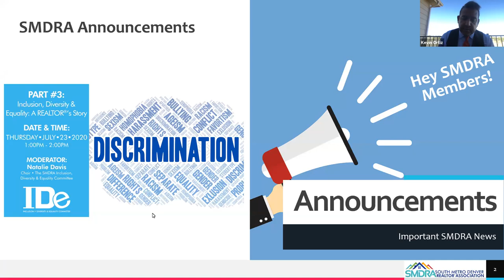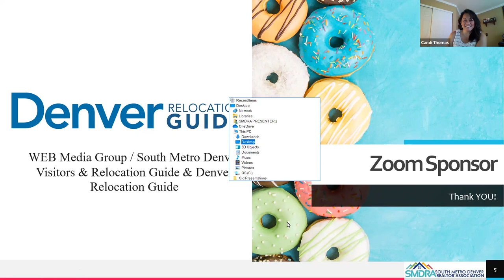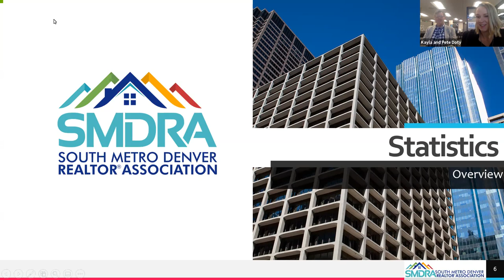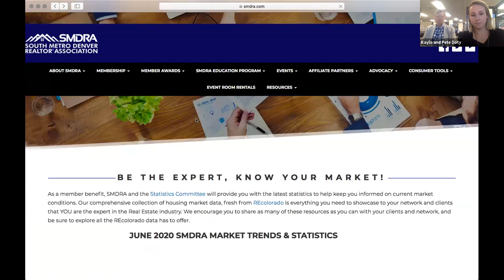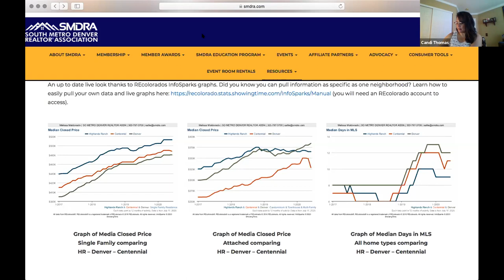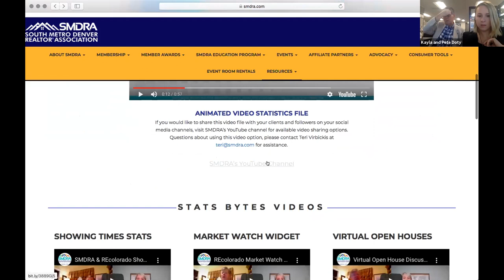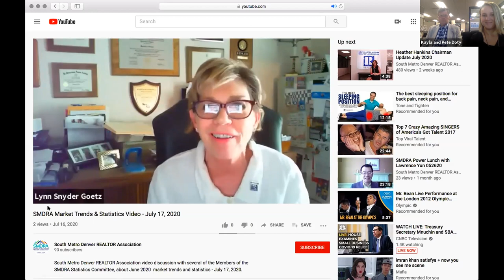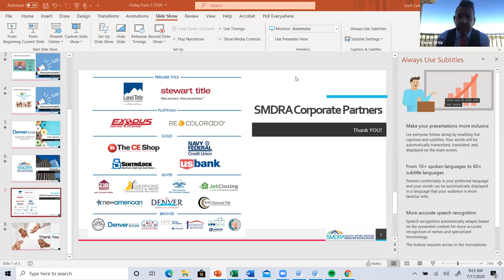Statistics Friday Fuze Session on July 17, 2020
Video replay of the SMDRA Statistics Friday Fuze session hosted on Friday, July 17, 2020